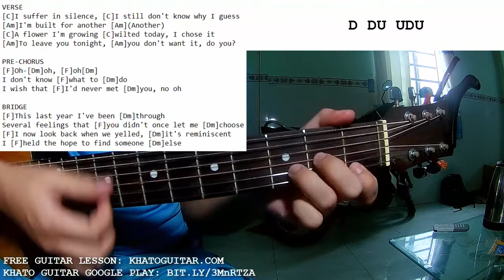PinkPantheress WILLOW - Where You Are | Guitar Tutorial